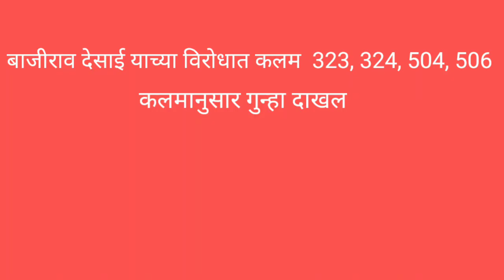पत्नी व मुलीस मारहाण प्रकरणी बाजीराव देसाई याच्या विरोधात गुन्हा दाखल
पत्नी व मुलीस मारहाण प्रकरणी कळे येथील  बाजीराव पांडुरंग देसाई याच्या विरोधात कळे पोलिस ठाण्यात गुन्हा दाखल...